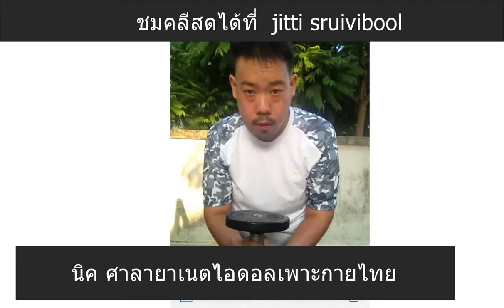ชมคลีปสด นิค ศาลายา เนตไอดอลเพาะกายไทย jitti sruivibool และ แฟนเพจ fackbook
รับชมคลีปสดได้ที่ jitti sruivibool และ แฟนเพจ fackbook
fackbook fanpage นิค ศาลายา เนตไอดอลเพาะกายไทย.